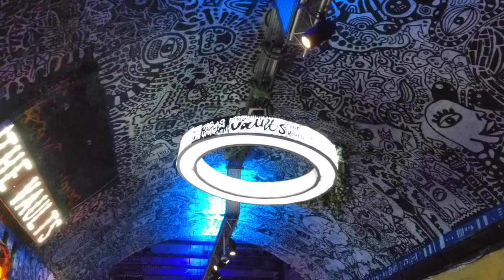The Vaults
Display for a bar in the graffiti tunnel in Leake Street, London